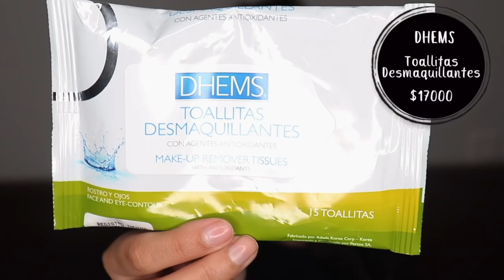PRODUCTOS TERMINADOS... ¿Los volvería a comprar? #1 | Alejandra Otero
PRODUCTOS TERMINADOS… ¿Los volvería a comprar?

Hola mis amores! Hoy quiero compartirles algunos de los productos que he terminado y contarles un poco de mi experiencia con cada uno.

Hola a todos. Yo soy Alejandra y bienvenidos a mi canal. Aquí podrán encontrar contenido sobre maquillaje y otros productos de belleza.